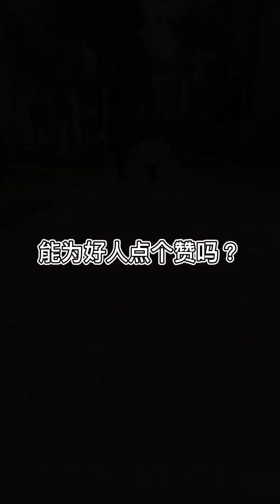孩子们被人贩子盯上了，哥哥为救妹妹主动引开人贩子，还好最后妈妈及时赶到！【梅真烫唐妖妖】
哈喽~大家好呀~
✦这里是梅真烫唐妖妖✦
搞笑我们是认真的……
定期给你们带来作品
感谢你的支持与关注
喜欢的话点个关注再走吧~